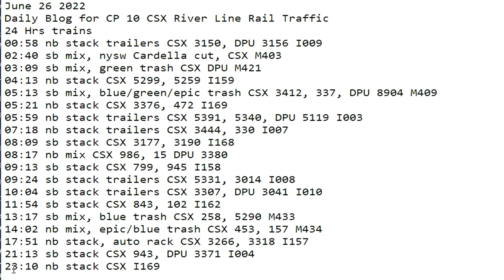June 26 2022 BigTrains.TV CP 10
24 Hrs trains
00:58 nb stack trailers CSX 3150, DPU 3156 I009
02:40 sb mix, nysw Cardella cut, CSX M403
03:09 sb mix, green trash CSX DPU M421
04:13 nb stack CSX 5299, 5259 I159
05:13 sb mix, blue/green/epic trash CSX 3412, 337, DPU 8904 M409
05:21 nb stack CSX 3376, 472 I169
05:59 nb stack trailers CSX 5391, 5340, DPU 5119 I003
07:18 nb stack trailers CSX 3444, 330 I007
08:09 sb stack CSX 3177, 3190 I168
08:17 nb mix CSX 986, 15 DPU 3380
09:13 sb stack CSX 799, 945 I158
09:24 sb stack trailers CSX 5331, 3014 I008
10:04 sb stack trailers CSX 3307, DPU 3041 I010
11:54 sb stack CSX 843, 102 I162
13:17 sb mix, blue trash CSX 258, 5290 M433
14:02 nb mix, epic/blue trash CSX 453, 157 M434
17:51 nb stack, auto rack CSX 3266, 3318 I157
21:13 sb stack CSX 943, DPU 3371 I004
23:10 nb stack CSX 3190, 3177 I169